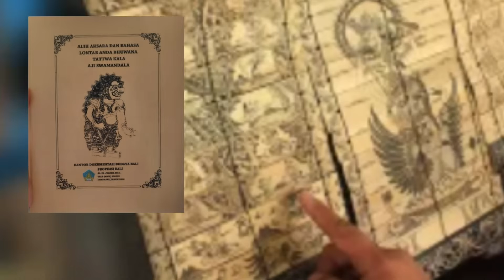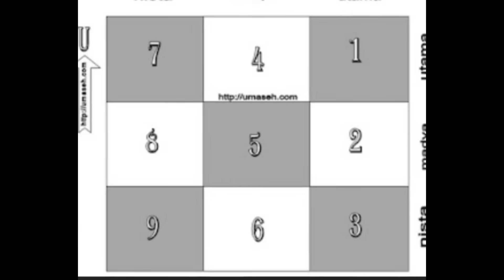Sepuluh hal tentang PELINGGIH PENUNGGUN KARANG | Siapa yang dipuja? Apa fungsinya?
Apa Fungsi PELINGGIH PENUNGGUN KARANG?
Siapa yang dipuja di PELINGGIH PENUNGGUN KARANG?
Pada setiap rumah umat Hindu Bali, biasanya memiliki dua tempat bangunan suci, yakni Sanggah Pemerajan dan Sanggah atau pelinggih penunggun karang. Kedua tempat suci tersebut terletak di dalam pekarangan rumah, serta memiliki fungsi bertindak sebagai wakil penghuni rumah di alam niskala.
Penunggun Karang, yang juga disebut dengan pelinggih Tugu Karang, Sedahan Karang, atau Pengijeng Karang, dalam kepercayaan umat Hindu Bali, merupakan pelinggih yang diyakini sebagai pelindung atau penjaga rumah, terutama secara niskala atau alam gaib. Pelinggih Penunggun Karang, jika diterjemahkan secara harfiah dapat diartikan sebagai kuil atau bangunan suci untuk penjaga rumah.